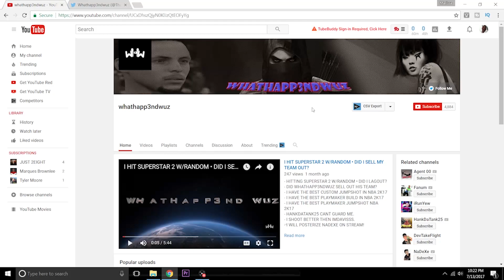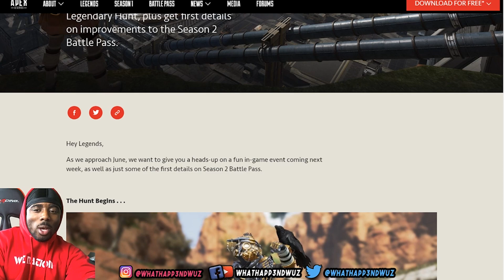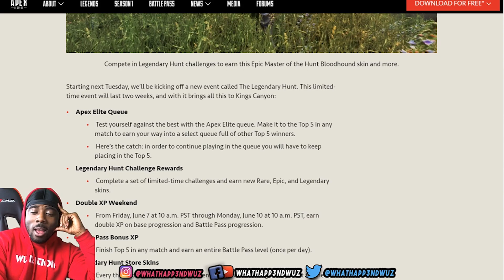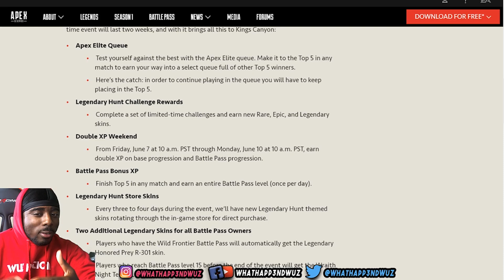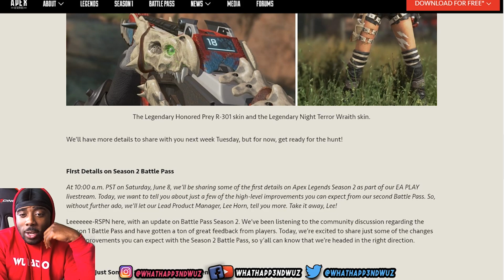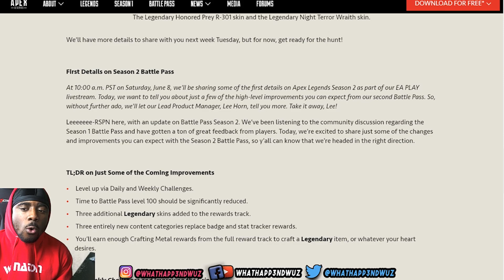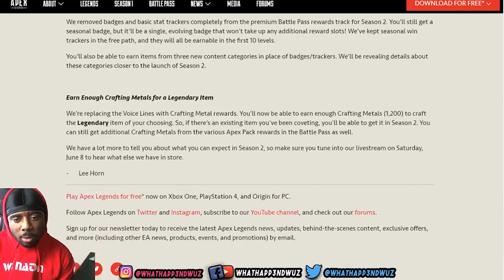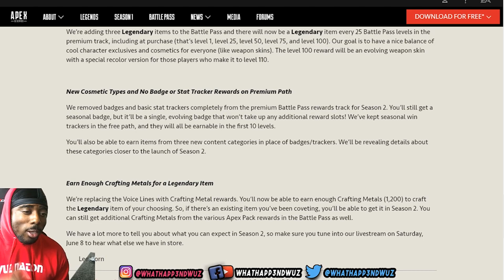APEX LEGENDS EXCLUSIVE SEASON 2 BATTLE PASS NEWS! LEGENDARY HUNT Event and DOUBLE XP Coming!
Respawn has finally come out with new content for apex legends!

APEX LEGENDS EXCLUSIVE SEASON 2 BATTLE PASS NEWS! New Skins and Events Coming Next Week!